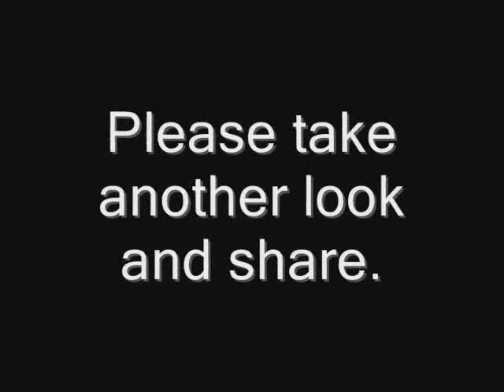Madeleine McCann: Is this what she looks like today? É isso que ela está hoje?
¿Es esto lo que parece hoy en día?
Madeleine disappeared on 03 May 2007 while on holiday with her family in Portugal - Here is a special message..
`Maddy` Madelein McCann: In one picture she is sun-tanned and virtually unrecognisable. In the other there is just a hint of familiarity.
This is Madeleine McCann as British police believe she could now look.
More than two years after she vanished from a Portuguese resort, the latest digitally-aged images show the dramatic effect different climates may have had on her appearance. Psychologists have warned that being raised in a different culture may have left her with no memory of life with parents Kate and Gerry.
The dramatic images were unveiled yesterday as British police launched a worldwide internet video campaign to shame her captors into coming forward.
Mr and Mrs McCann, both 41, begged officers for help over fears that other appeals for information had dried up.
Madeleine vanished during a family holiday in Praia da Luz, Portugal, on May 3, 2007, days before her fourth birthday.
The one-minute video message, which includes the age-progressed images, was launched at midnight.
Police say it is designed to play on the guilt of anyone who knew the girl's abductor.

Jim Gamble, of the Child Exploitation and Online Protection centre, said: 'It could be the mother, partner or a friend of the offender.

'They may have struggled with their conscience in keeping this terrible secret.
'We want to tell that person that it's never too late to do the right thing.
'It's never too late to come forward and end the anguish of Madeleine's family and friends.'

The video also features poignant photographs of Madeleine playing with her brother and sister Sean and Amelie and boarding the plane which took the family to Praia da Luz.

It is being circulated through emails, bloggers and social networking websites in English, Arabic, French, Gernotman, Italian, Portuguese and Spanish, and is the first time that the elite anti-paedophile unit based at CEOP has used such a technique.
Mr and Mrs McCann, both doctors from Rothley, Leicestershire, said in a statement: 'If you know what has happened to Madeleine, it is still not too late to do the right thing.

'We love Madeleine. Please help us bring her home.'